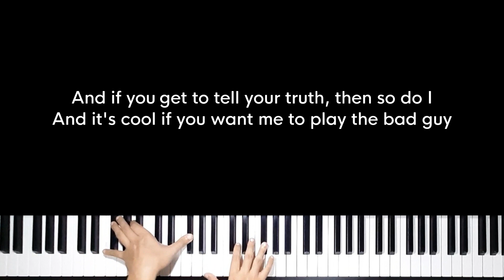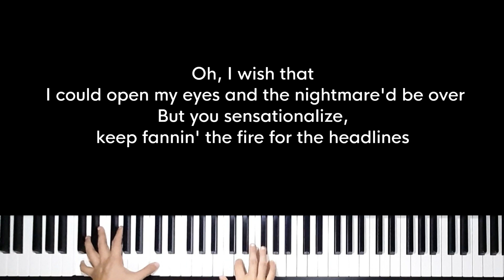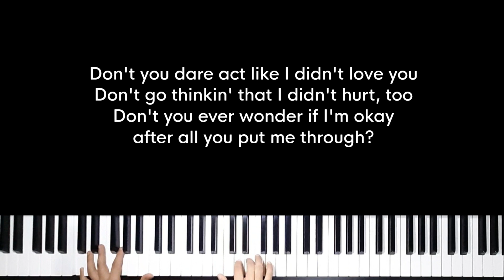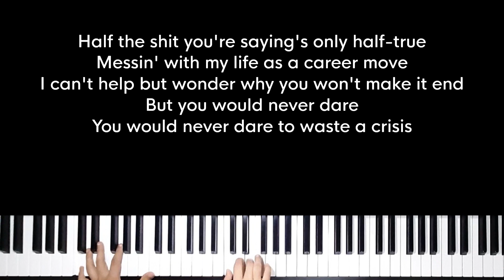Crisis - Joshua Bassett (FEMALE Key Karaoke) - Piano Instrumental Cover with Lyrics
Original Music by Joshua Bassett